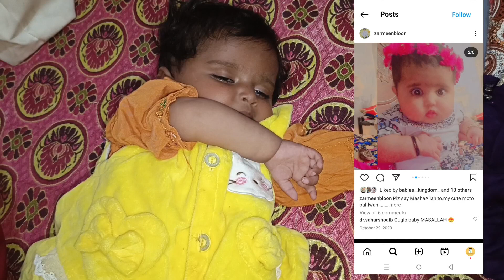Ap sb k sawalat ka jwab is video m h ||Rai Family Vlogs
Ap SB k sary sawalat ka jwab is video m h || Rai Family Vlogs

mental disorder
mental disorders
“mental disorder”
mental disorder symptoms
disorder
mental disorder awareness
mental disorder definition
bipolardisorder
personalitydisorder
social anxiety disorder
mental
borderline personality disorder
borderline
obsessive-compulsive disorder
mental health
mentalhealth
what is mental health
entertainment
mental health
mental illness
executive order
eli somer
mental health definition
mentalhealthweek
mental health
mental illness
mental
mental disorders
mental health awareness
teen mental health
mental illness (disease or medical condition)
blount's disease
mental health services
mental health state servicer
rare disease
child mental health
mental health issues
teen mental healthcare
children mental health
teen mental health story
mental health care
holistic approach to mental health
mental health stigma
mental health church
happy family
happy family (tv program)
happy family 2023 trailer
official trailer happy family
family friendly